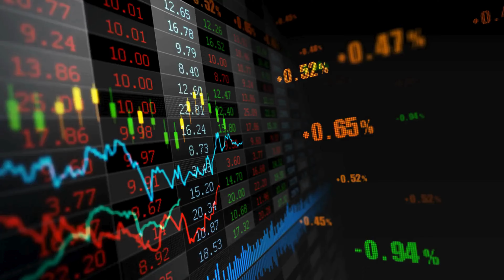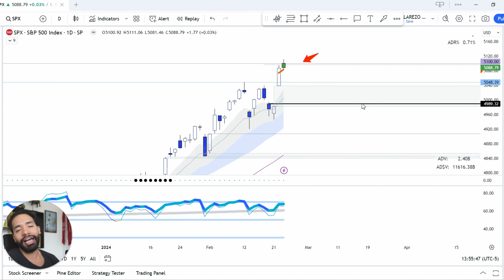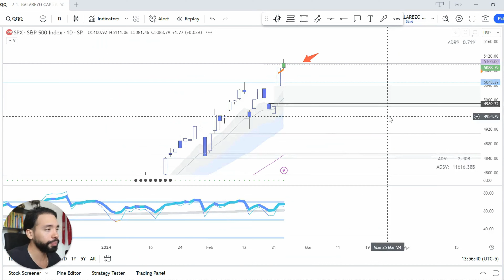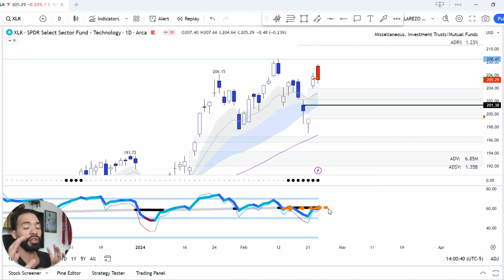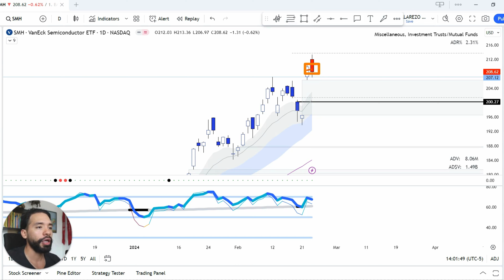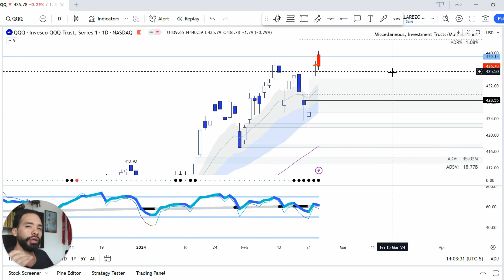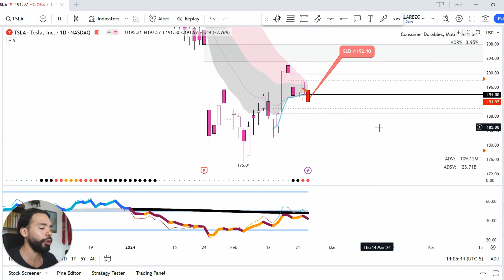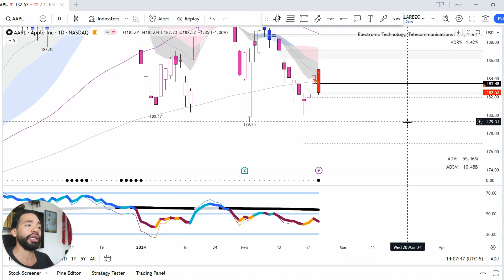Stock Market Update - SPX Resistance, TSLA Short Setup?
Hey traders,

Please note that I, Francisco, will NOT initiate a message asking for money to invest or manage. Any such communication claiming to be from me should be considered fraudulent and reported immediately.